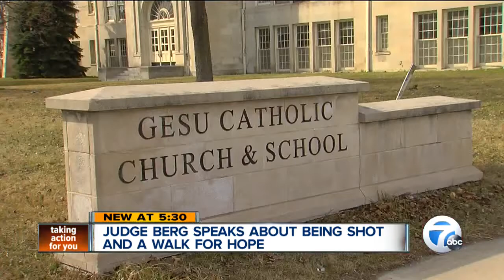Judge Terrence Berg speaks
Federal Judge Terrence Berg speaks about being shot in the leg as he continues his recovery.